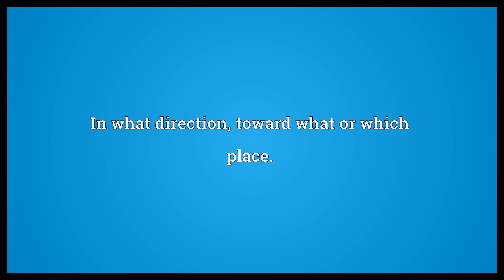Whitherward Meaning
Video shows what whitherward means. In what direction, toward what or which place..  Whitherward Meaning. How to pronounce, definition audio dictionary. How to say whitherward. Powered by MaryTTS, Wiktionary